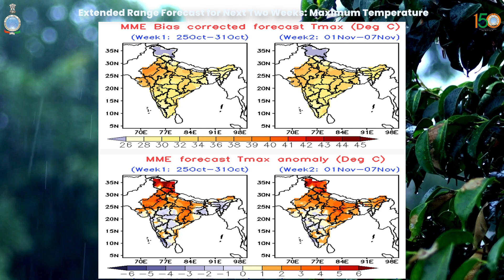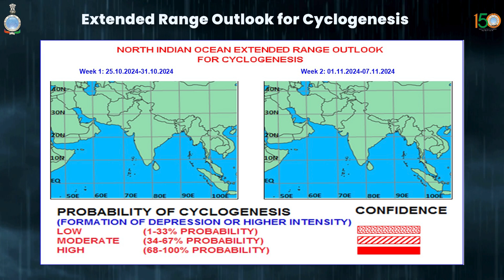Weekly Weather Briefing English (24.10.2024)